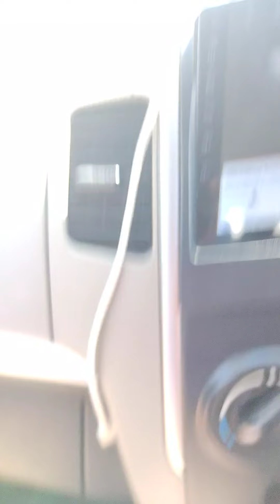siddhu moose wala song || 295 same beef